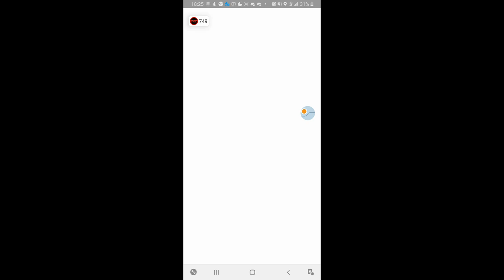GROOT GESPREK MET BEA EN POKEMON GO - Vlog 870 SycoTV